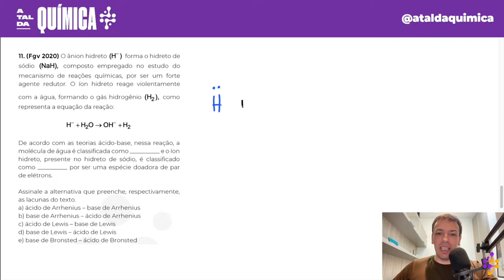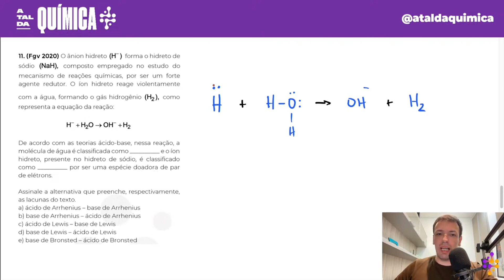Questão FGV/2020 - Teorias ácido-base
(Fgv 2020) O ânion hidreto   forma o hidreto de sódio   composto empregado no estudo do mecanismo de reações químicas, por ser um forte agente redutor. O íon hidreto reage violentamente com a água, formando o gás hidrogênio   como representa a equação da reação:

De acordo com as teorias ácido-base, nessa reação, a molécula de água é classificada como __________ e o íon hidreto, presente no hidreto de sódio, é classificado como __________ por ser uma espécie doadora de par de elétrons.

Assinale a alternativa que preenche, respectivamente, as lacunas do texto.
a) ácido de Arrhenius – base de Arrhenius
b) base de Arrhenius – ácido de Arrhenius
c) ácido de Lewis – base de Lewis
d) base de Lewis – ácido de Lewis
e) base de Bronsted – ácido de Bronsted